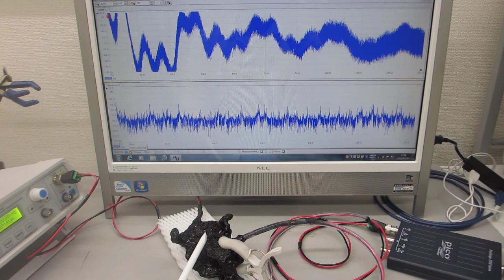超音波のダイナミック特性を評価する技術ーー音と超音波の組み合わせを利用した超音波制御実験－－（超音波システム研究所）